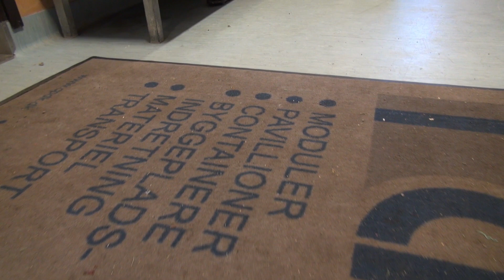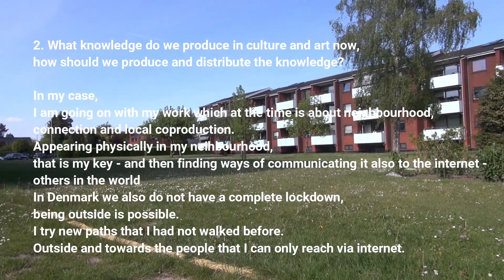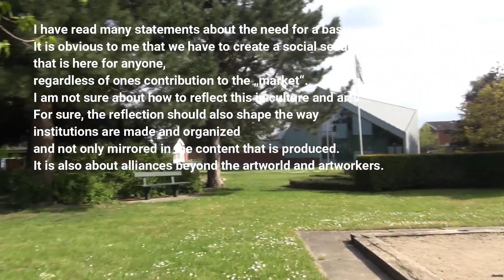Andreas Liebmann, performance artist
Interview with Andreas Liebmann, performance artist (Denmark/Switzerland)

Contemporary Culture and Cultural Policies2020
Programme of Lokomotiva in Kino Kultura – project space for contemporary performing arts and contemporary culture

Where are we now, and where are we going?

Facing these unpredictable times and our already fragile position in society, we found ourselves in need of urgent reflection with our colleagues, partners, and friends. Therefore, we decided to extend and dedicate part of our 2020 programme “Contemporary Culture and Cultural Policies” to reflect on the changing conditions brought about by the actual pandemic situation, which affected our programmes, working conditions, international collaborations, artistic production, production of knowledge, etc.
 We wanted to create an archive of reflections on the mentioned conditions, and on the present and upcoming socio-political and economic effect on arts and culture in societies as ours, with fragile working conditions of cultural workers and artists, as well as in societies with a more organized system of cultural production and support.
Therefore, we invited our colleagues - cultural workers, artists, critics, civil society activists – to suggest, speculate, criticize - or think and reflect - on issues including culture of solidarity, production and distribution of knowledge in these times, new models of support for contemporary production, measures to overcome the precarious position of artists and cultural workers.

We want to think of these archives of reflections as an attempt to create a new public space since the existing one has been taken away by the virus. All the invited collaborators gave their reflections on the questions below in a self-recorded video interview published on Lokomotiva’s YouTube channel for easy distribution.

QUESTIONS:

1. What is your take on culture of solidarity in these times of COVID-19 and how can we produce it?

2. What knowledge are we producing in culture and art now, and how should we produce and distibution knowledge?

3. What have we learned from the crisis? Can we develop different post-crisis modes and conditions of art and cultural production, which will allow basic sustainability and reduce the precarious position of cultural workers and artists?

4. Does the COVID-19 crisis bring forward the idea of social equality, social states and, perhaps, universal basic income? How can this be reflected in culture and arts?

5. What political and policy approaches you would foresee in your field of work, or how it should be changed in future?  (For example, what the theatre has learned from this crisis and what political and policy approaches should be developed for its change? Or how the theatre should change in future?)

Optional - What is the future of ephemerality and materiality in arts?